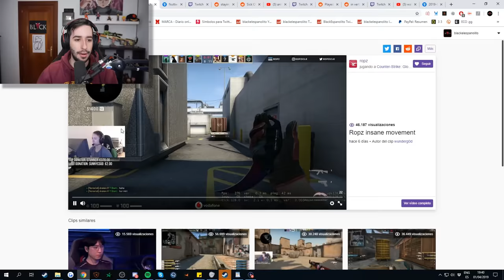NO ME CREO LA JUGADA QUE ACABO DE VER | LOS MEJORES CLIPS DE CSGO EN REDDIT #27